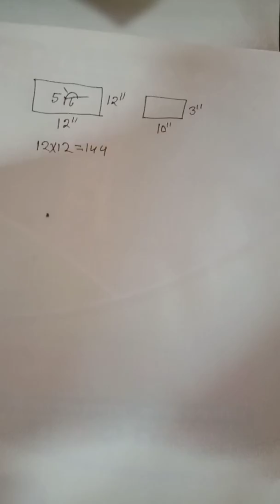দেয়াল গাঁথুনিতে ইটের পরিমাণ বের করার নিয়ম।ইটের হিসাব।The rule is to find the amount of bricks in the